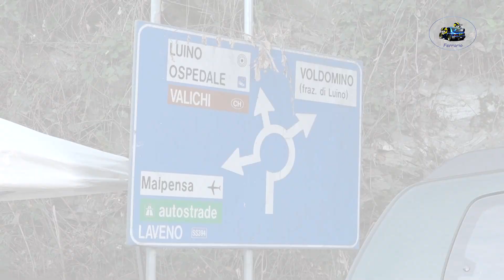Slalom Luino Montegrino 2023 CLIP ANTONIO DADDARIO by Ferrario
I migliori passaggi esterni  di ANTONIO DADDARIO  su Peugeot 106 durante lo Slalom Luino Montegrino 2023.